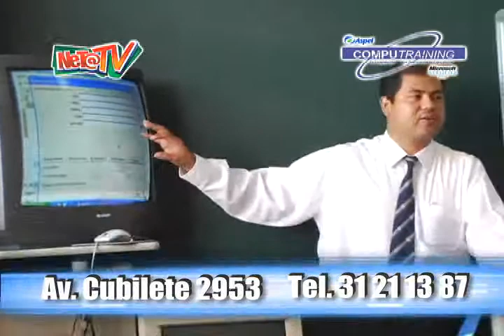computraining en net@tv 1